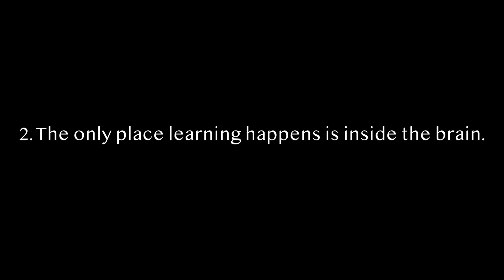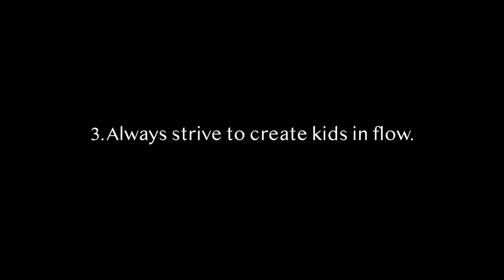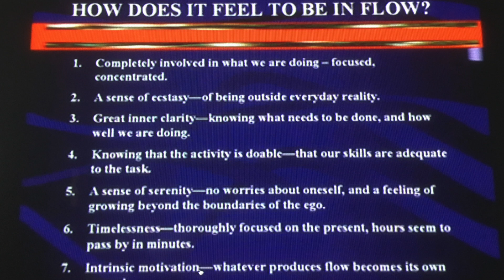My 3 BIGGEST Teacher Lessons!!!!!!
Inspired by the Seinfeld Exclamation episode, I'm excitingly share the three most crucial lessons I've learned about being a teacher from my own experience. And be sure to check out a Ted Talk from the author of FLOW Mihaly Csikszentmihalyi